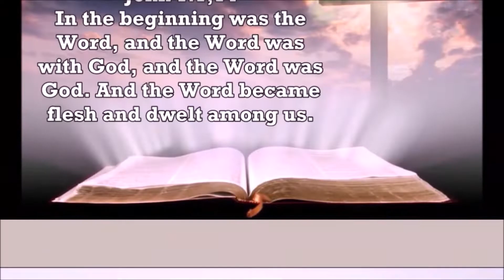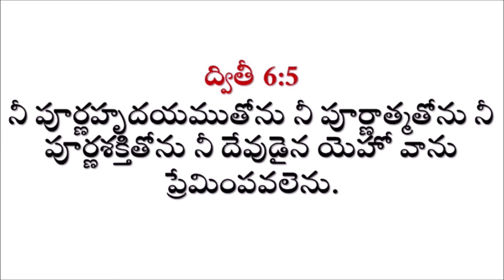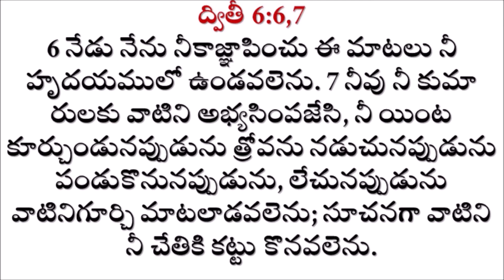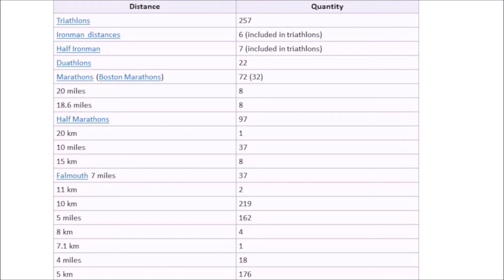BIBLE QUESTIONS Ep-41 Fathers Day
Rev. CHRISTOPHER BODA
Pastor. VINAY BODA
Follow us "BIBLE CHURCH OF HYDERABAD
 in Facebook, Youtube, Twitter & Instagram

Every Sunday -Telugu worship at 10:30am
Every Sunday - English worship at 6:30pm
Every Friday - Family Prayer Meeting at 7:30pm
Live Streaming in Youtube & Facebook